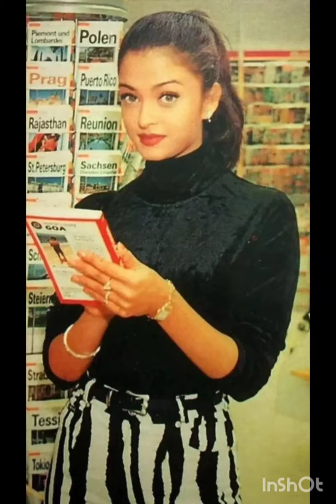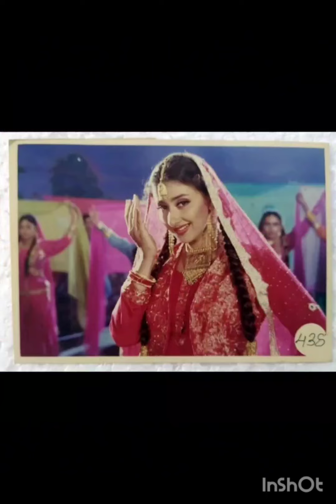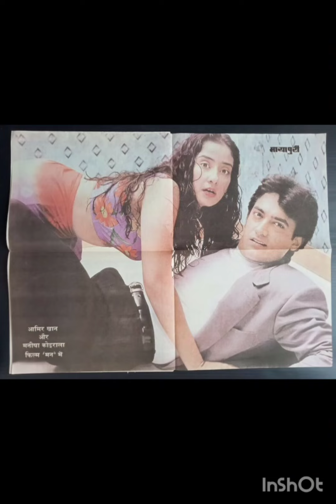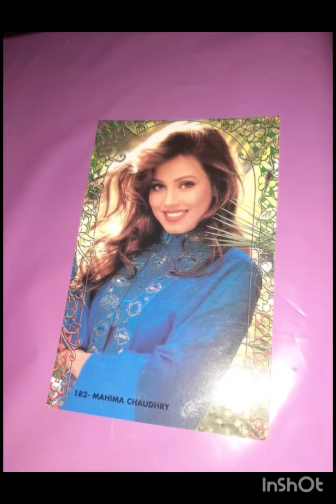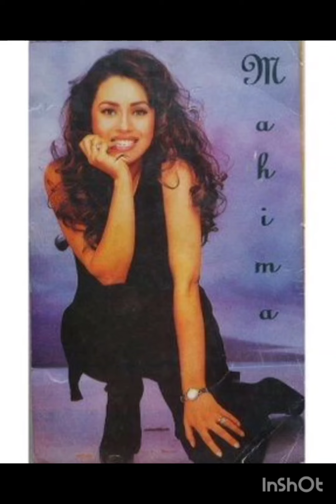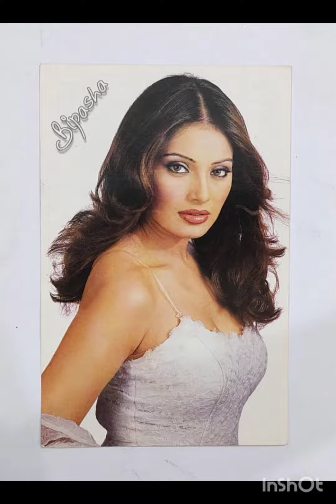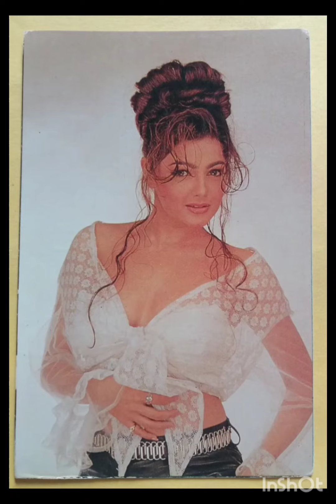bollywood 90's Beautiful actresses memories 📸📸